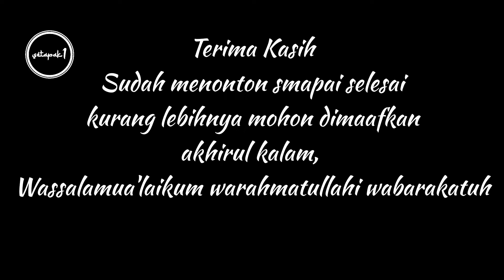Kondisi terkini‼️Jl. Perhutani Kayen Pati Jawa Tengah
Kondisi terkini dari jalan Perhutani Kayen Pati, masih banyak jalan yang berlubang dan genangan air juga.. sehingga buat temen2 semua yang melintas harus extra hati hati ya..